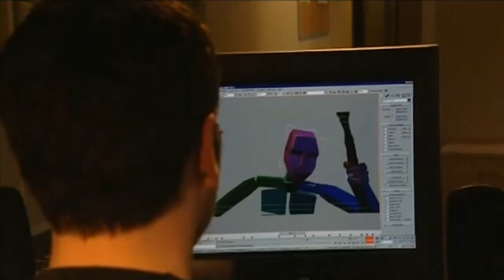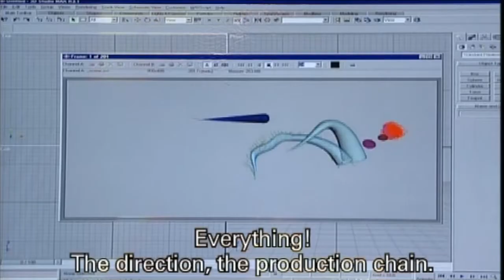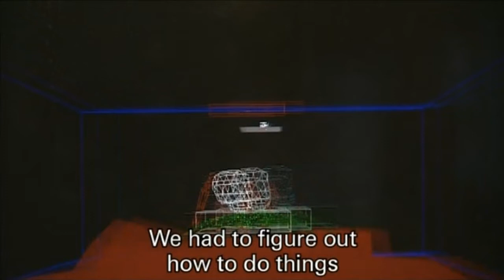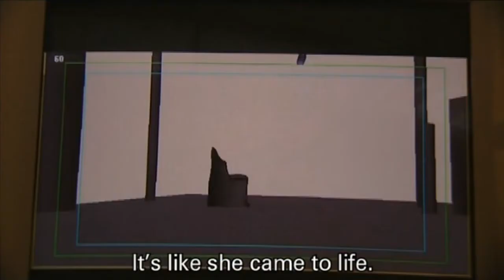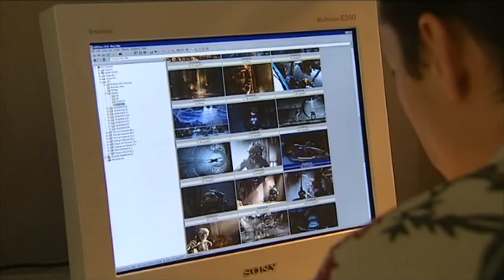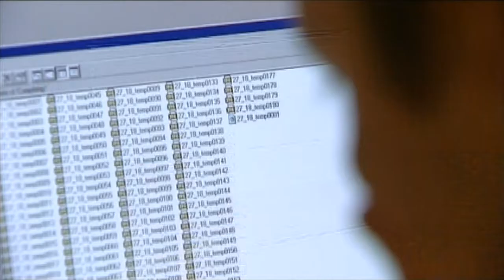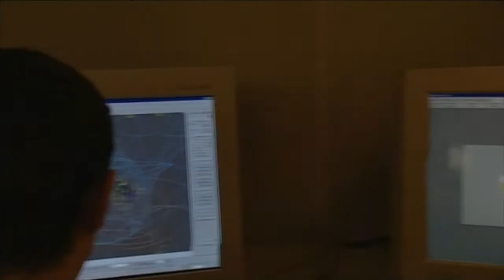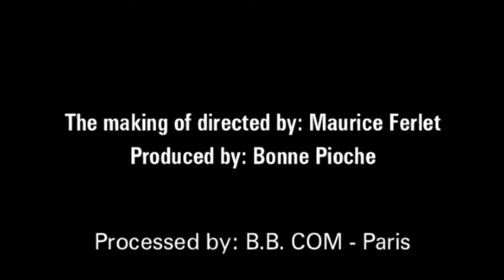The making of, Kaena: The Prophecy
Ripped from a Japanese PS2 copy of the game I bought off ebay. I couldn't find this video anywhere else on the net so I decided to upload. Kaena TP was a game and a movie. The game was released only in japan and limited press copies in the EU. The movie scored bad reviews.